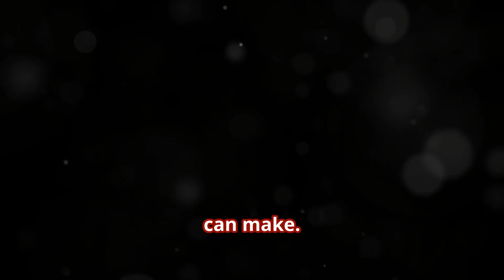The Cop Everyone Loves: A Heartwarming story MUST WATCH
LMK IF U LIKING IT THE VIDEO OR NAH OR WAT U THIBK ABOUT IT LET ME KNOW DOWN BELOW ⬇️